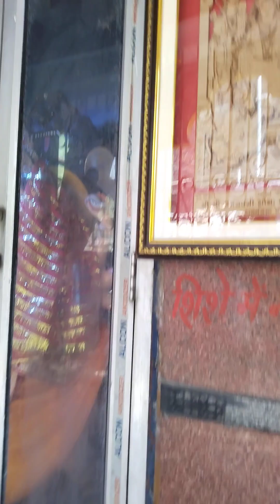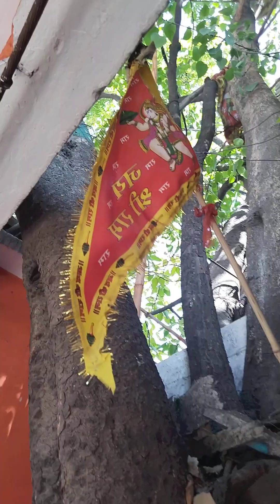Shiv Shakti mandir Patna